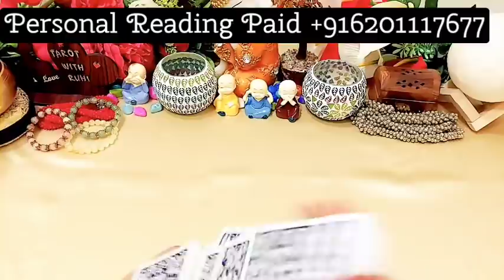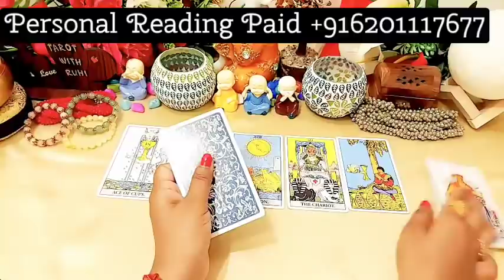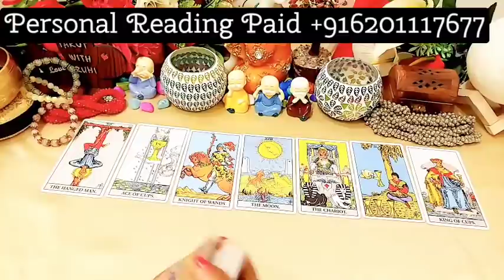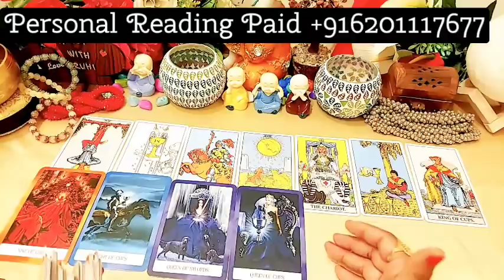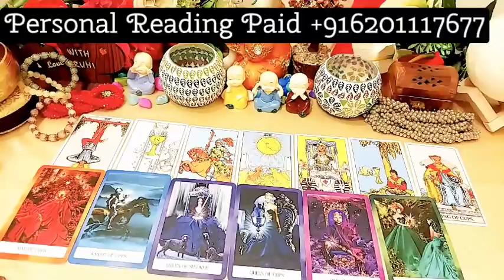AAJ SHAAM WO KYA FEEL KAR RAHE THE AAPKE LIYE?/TAROT READING IN HINDI TIMELESS READING